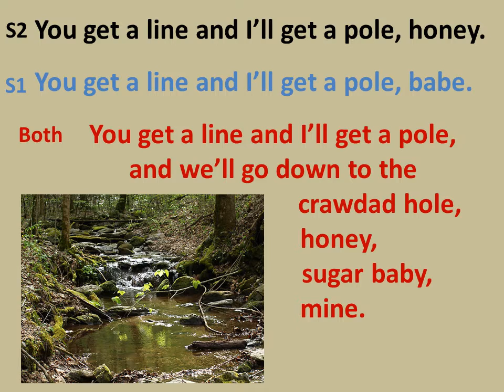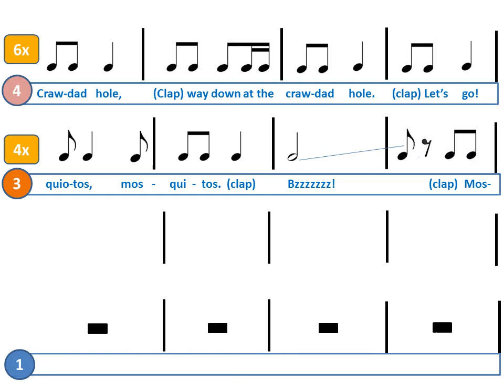Crawdad Song - Soprano 2 - Part 2 - LYRICS PRACTICE Video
The Crawdad Song
Traditional Folk Song
Arranged by Cristi Cary Miller
Hal Leonard Corporation   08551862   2-Part   Level 1